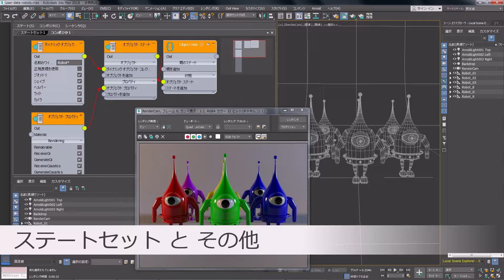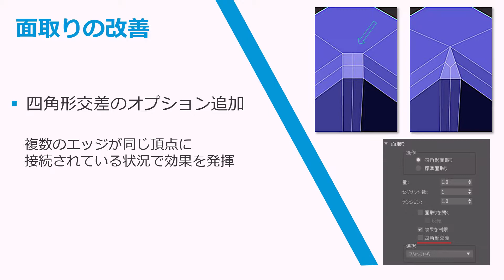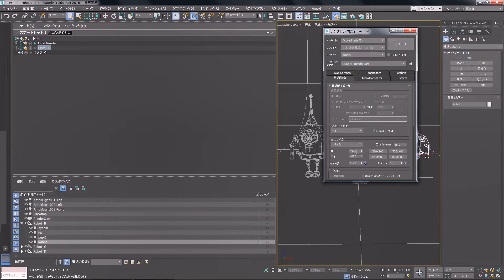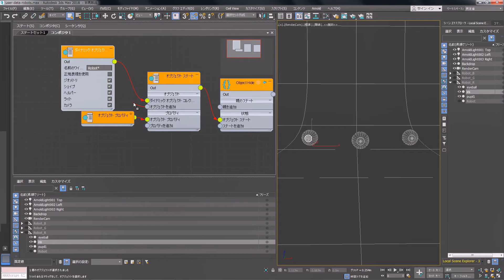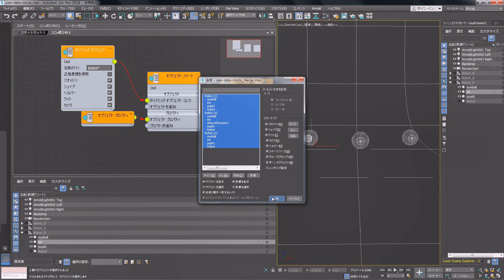7. ステートセットとその他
便利になったステートセットでレンダリング設定をオーバライドしたり、オブジェクトやレイヤーの表示を制御する方法をご紹介します。